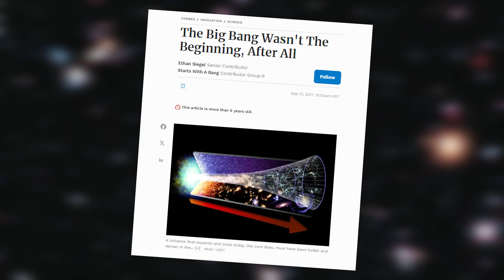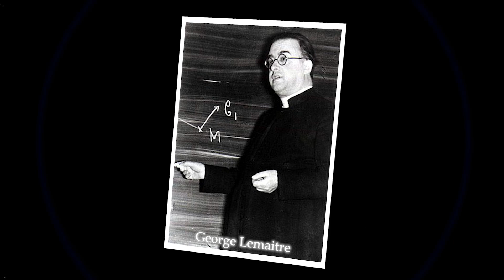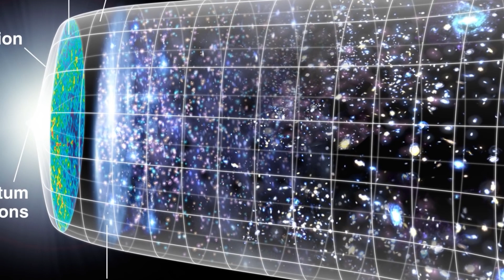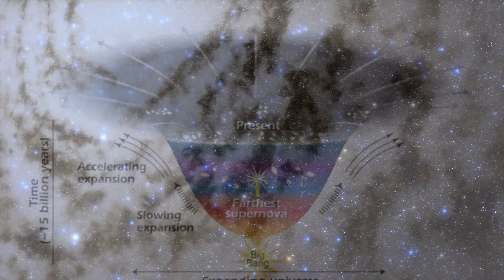James Webb Telescope Just Detected First Massive Structure Older Than the Universe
James Webb Space Telescope has made a momentous announcement: it has discovered the first massive structure that appears to be older than the universe itself. This revelation has shocked the scientific community and set off a frenzy of interest and debate in the astronomical sphere. The finding challenges fundamental theories about the age and formation of the universe, presenting a cosmic structure that appears to defy the temporal logic known until now. This discovery promises to unravel the deepest mysteries of the cosmos and rewrite our perceptions of the evolution and existence of the universe as a whole. The identification of this structure that predates the universe itself has ignited the spark of a new era in astronomy, offering unprecedented insights into the cosmic enigmas that still await us.